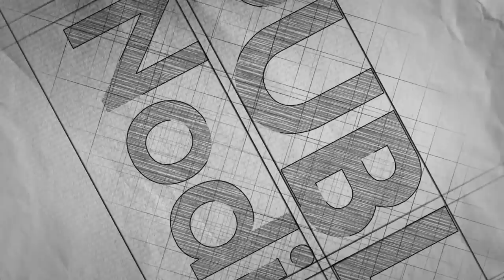"பக்கத்தில் Room போட்டு பாலியல் தொல்லை" | நடிகை Rani புகார் | Shanmugarajan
படப்பிடிப்புத் தளத்தில் தனக்கு பாலியல் தொந்தரவு கொடுத்ததாக, நடிகர் சண்முகராஜன் மீது நடிகை ராணி புகார் அளித்துள்ளார்.

பிரபல தனியார் தொலைக்காட்சியின் சீரியல் படப்பிடிப்பு கொரட்டூர் உள்ளிட்ட பகுதிகளில் கடந்த 11-ம் தேதி முதல் நடைபெற்று வந்தது. இதில் நடிகை ராணி, நடிகர் சண்முகராஜன் உள்ளிட்ட பலரும் பங்கேற்றனர்.

இந்தநிலையில் படப்பிடிப்புத் தளத்தில் பாலியல் தொல்லை கொடுத்ததாக,நடிகர் சண்முகராஜன் மீது நடிகை ராணி செங்குன்றம் காவல் நிலையத்தில் புகார் அளித்துள்ளார்.அதில் தனக்கு கணவராக நடித்து வரும் சண்முகராஜன் காட்சிகளின் போது தவறான எண்ணத்தில் தொடுவதாகவும், அடிப்பது போன்ற காட்சிகளில் உண்மையிலேயே தன்னை அடிப்பதாகவும் ராணி தெரிவித்துள்ளார். இதனை பற்றிக் கேட்ட போது தனது கணவர் பிரசாத்தையும், தன்னையும் தாக்கியதாகவும் அவர் தெரிவித்துள்ளார்.

இதுதவிர படப்பிடிப்புத் தளங்களில் தன்னுடன் தனியாக உணவருந்த வருமாறும், தனியாக தன்னுடன் தங்க வருமாறு அழைத்ததாகவும் அந்த புகாரில் ராணி தெரிவித்துள்ளார்.

இதனிடையே குற்றம் சாட்டப்பட்டுள்ள நடிகர் சண்முகராஜன் செங்குன்றம் காவல் நிலையத்தில் நேரில் ஆஜராகி விளக்கம் அளித்துள்ளார். அவரிடம் போலீசார் தொடர்ந்து விசாரணை நடத்தி வருகின்றனர்.